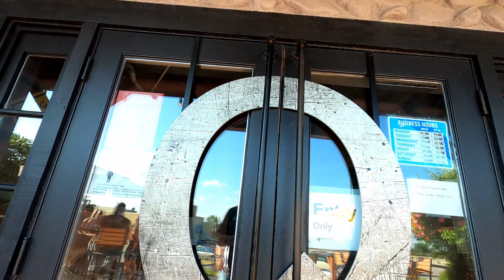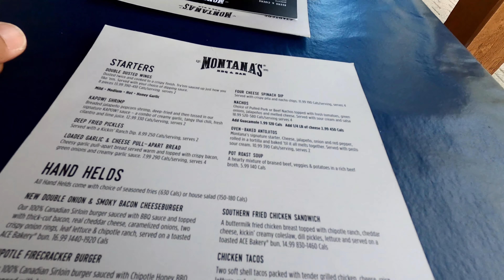Stage 2 of reopening | VLOG 17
Free to use in any of your videos, please include the following in your video description